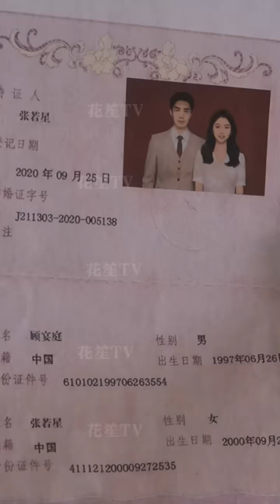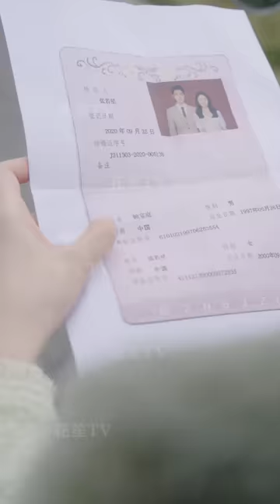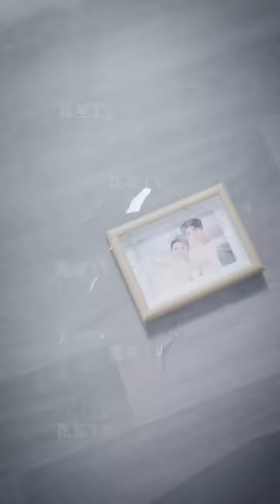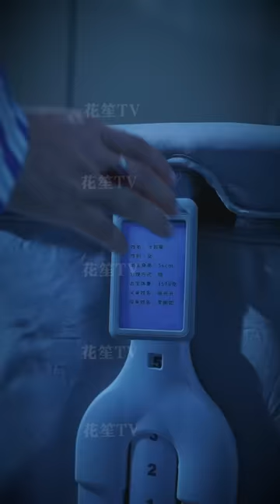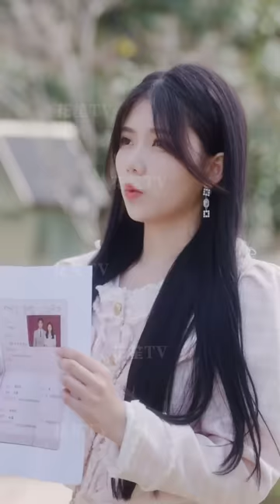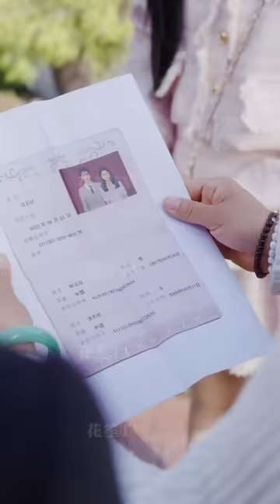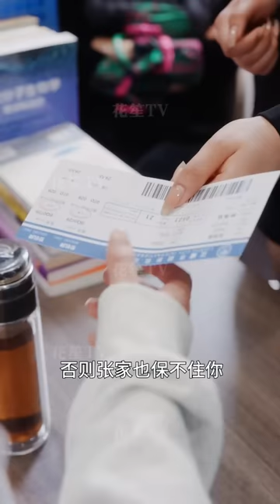【Multi Sub】[FULL |莫名奇妙有個首富老公] 她是失憶的名醫，他是養育三個孩子的大佬，他們之間會發生什麼故事呢？